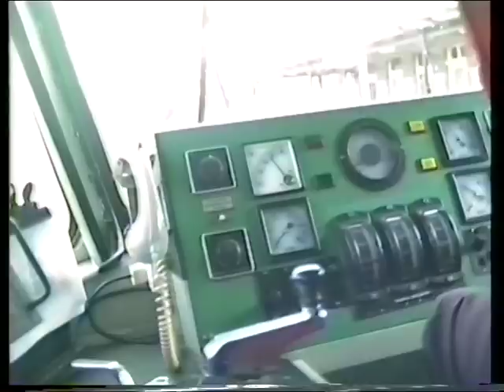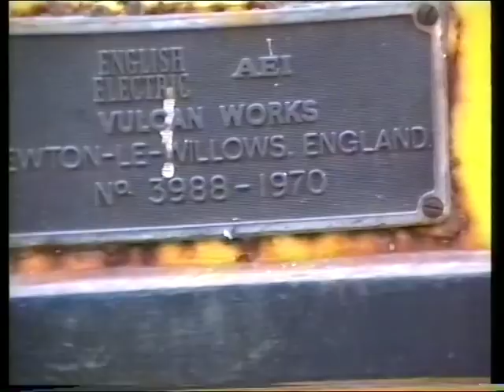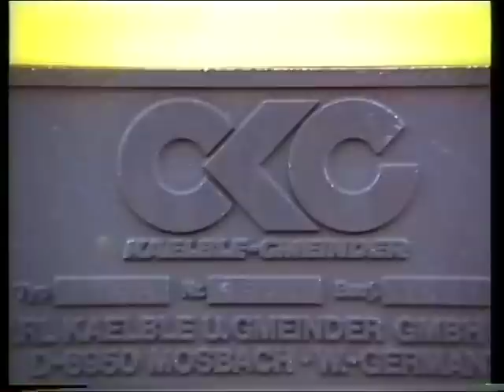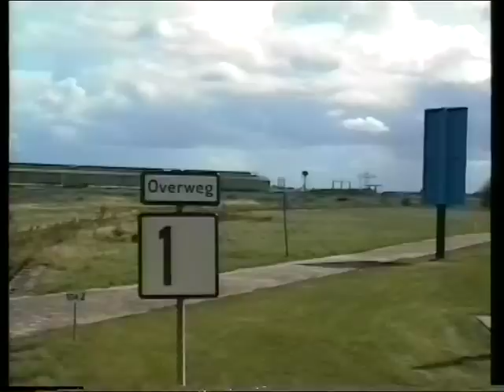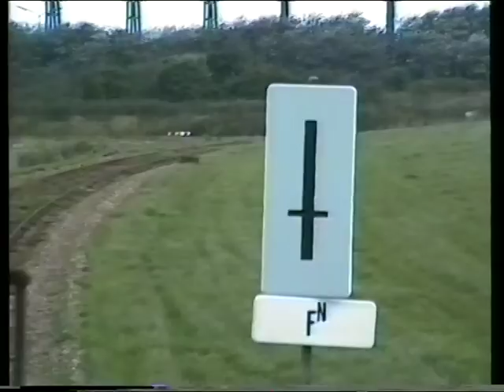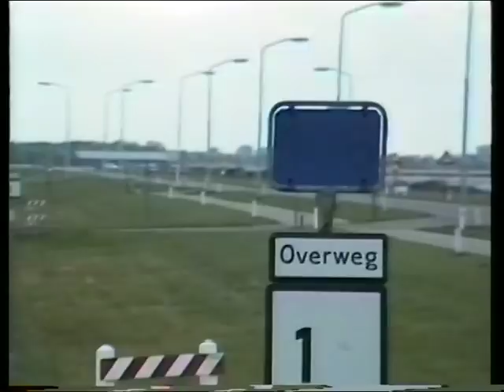DE II dmu surprise trip 2 Delfzijl harbor sites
The second part of the surprise trip by NVBS Dutch railway enthusiasts association. The dmu has proceeded to Groningen and will now run the line to Delfzijl. Behind the terminus the freight tracks begin, past locks and canals into the area developed for industrial appliances. In this development process some hamlets have vanished. From one of those only the church has remained. We see extended harbor facilities and all sorts of industries. The development has, however, started already in the 60s and beyond the end of the line still much land awaits development.
Filming was not easy on this trip.The dmu was occupied to capacity, so more or less packed with spectators, especially when a peek through the cab window was ventured, every glimpse had to be fought over...